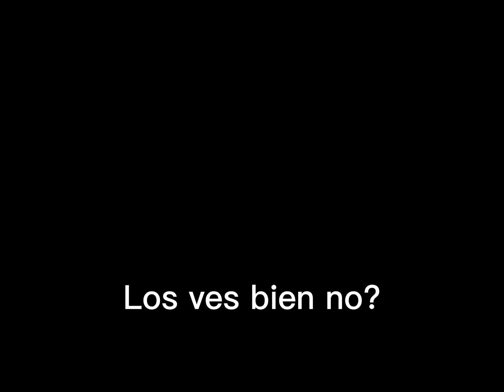25 de febrero de 2023